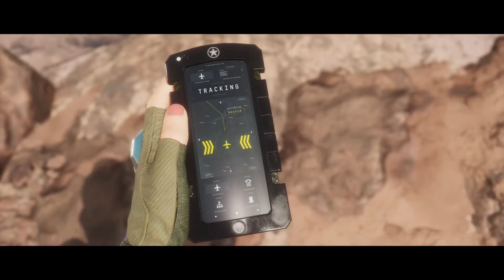Mortal Kombat™ 11 - Part 14 - Gameplay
Mortal Kombat 11 is a fighting game developed by NetherRealm Studios and published by Warner Bros. Interactive Entertainment. Running on a heavily modified version of Unreal Engine 3.
In this video, you will see Mortal Kombat™ 11 Walkthrough. I'm Phantomfyr and I love to play video games! I mainly play (Fortnite, Apex, BattleField 5, Overwatch & many more) to stay tone for upcoming new videos and content. All of my videos are age-appropriate, and we have tons of fun.
Here you will see me playing XBOX games and Mobile Games and having some fun with you on the Total Gaming Channel.